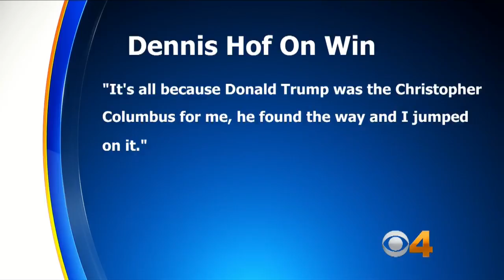Brothel Owner Dennis Hof Wins Republican Primary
Hof says that President Trump has been his Christopher Columbus, showing him the way into politics. Matt Yurus reports.